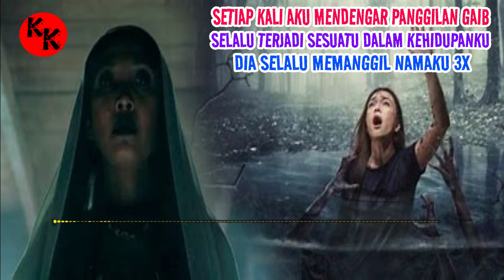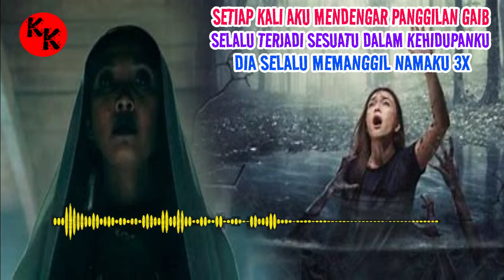SETIAP KALI AKU MENDENGAR PANGGILAN GAIB SELALU TERJADI SESUATU DALAM KEHIDUPANKU